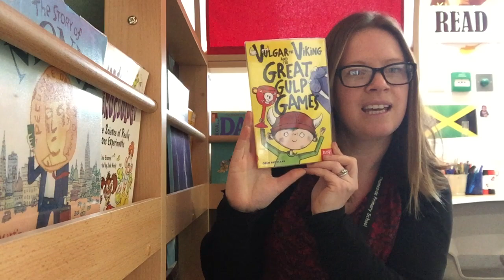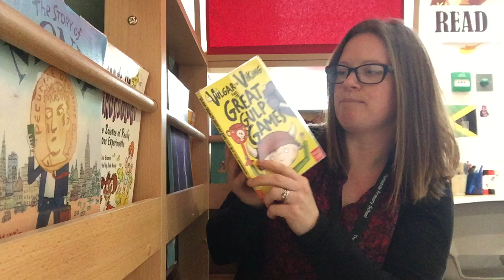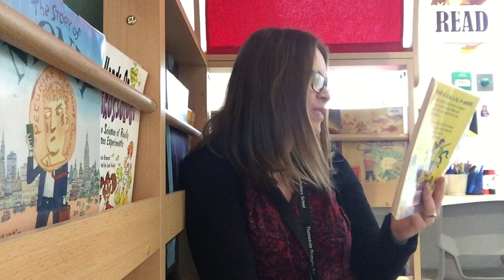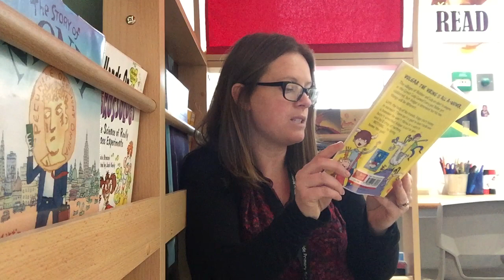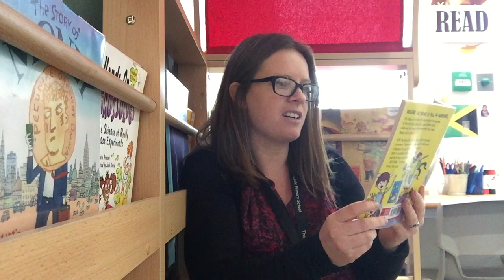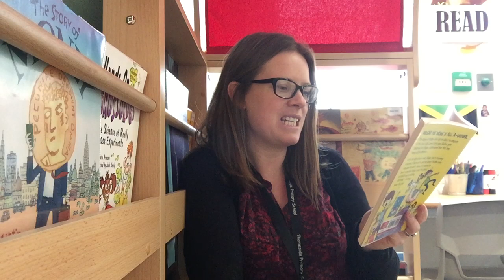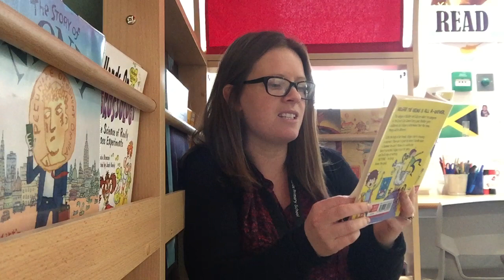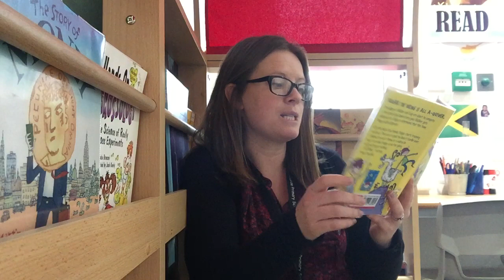GCO End of Day Story 22.2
Vulgar the Viking and the Great Gulp Games Chapter 1